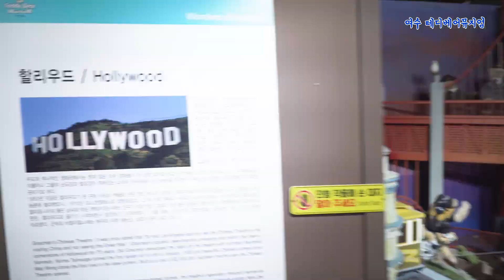전남에서 내가 찾은 보물은?